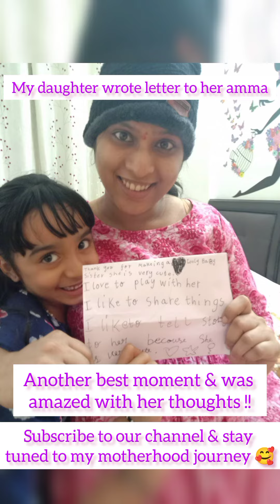Grand Welcome to my Second Daughter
Here is a glimpse of surprise welcome planned by my husband and family to our second daughter 🥰

Keep supporting me So I can help new moms by sharing my motherhood journey 🤗

Musician: @iksonmusic